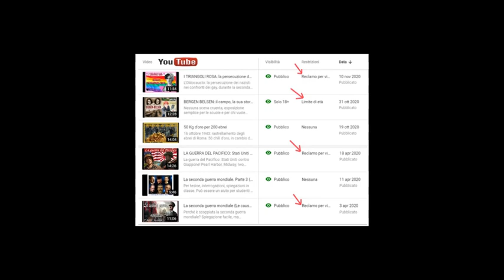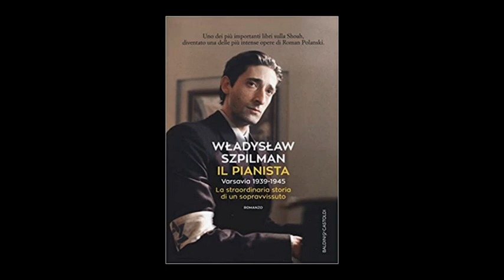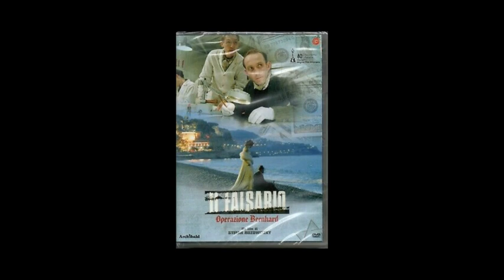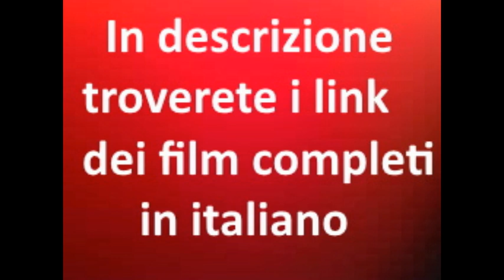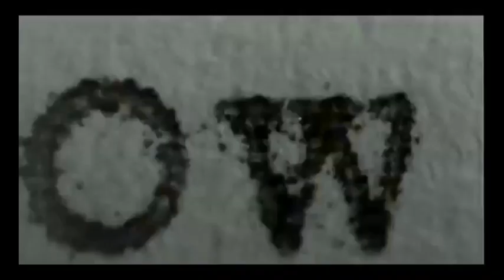FILM SUI CAMPI DI CONCENTRAMENTO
Una sequenza di film sull'Olocausto, tutti ambientati nei campi di concentramento. Nessuna classifica, solo qualche consiglio per gli appassionati del genere  e vari link di film completi e in italiano. Alcuni link purtroppo vengono eliminati dai proprietari dei video...io non posso farci niente, ahimè. Per ora, fortunatamente, abbiamo questi:

  Triumph of the spirit e Bent non si trovano in streaming. Bisogna scaricarli